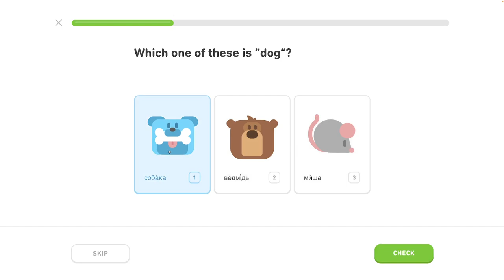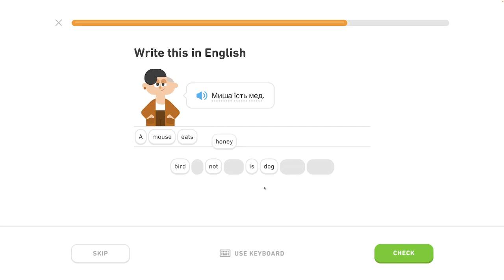🇺🇦 Zvieratá - level 0/6 - lekcia 1/2 - Ukrajinsky s Yetim